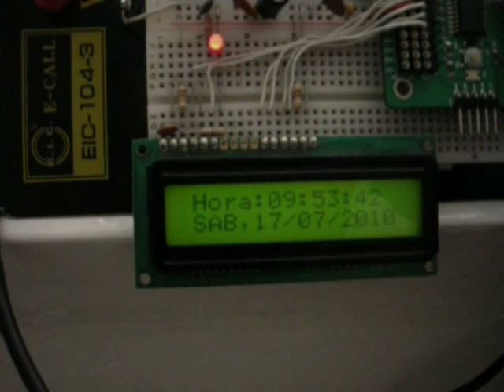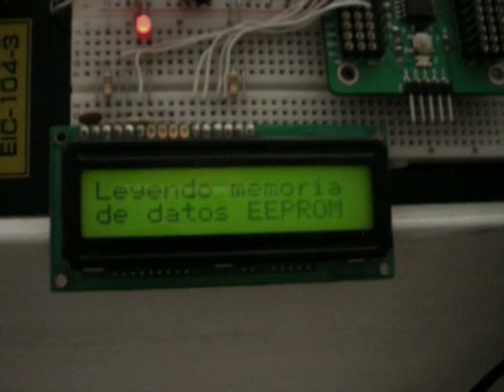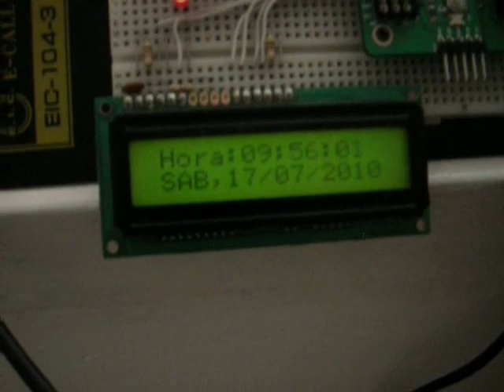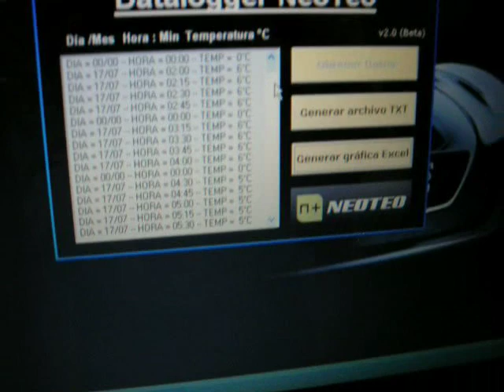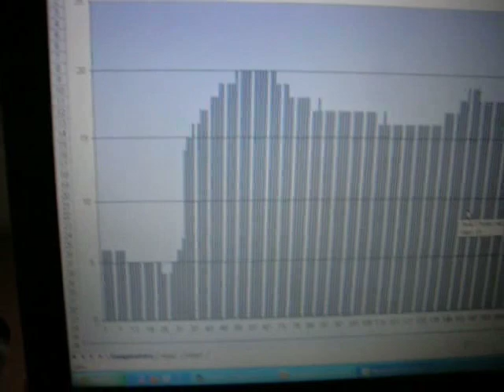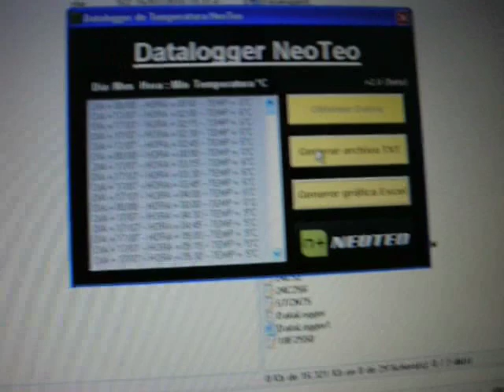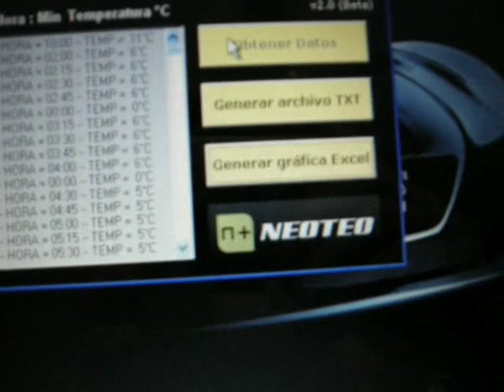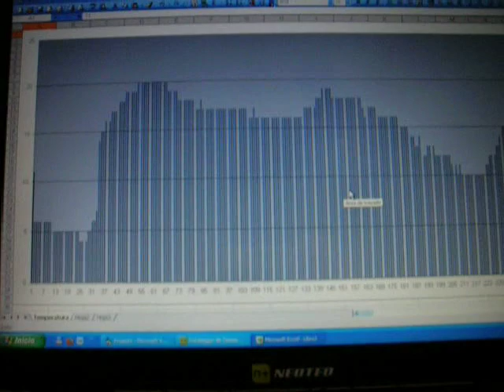Datalogger_gráfico.avi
Funcionamiento explicado del datalogger NeoTeo construído en base a un PIC 18F2550 (placa entrenadora Microingenia S.L.), un sensor de temperatura STCN75, un RTC DS1307 y una EEPROM 24C64. Todos estos componentes forman un eficáz y útil datalogger de temperatura. La aplicación en VB6 para utilizar con un ordenador móvil (Notebook / Netbook) completan el desarrollo.